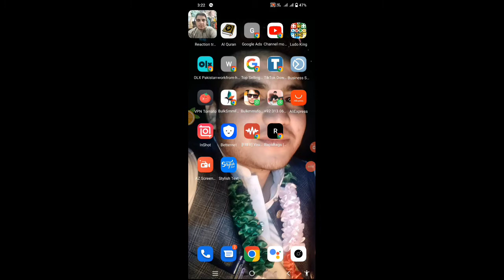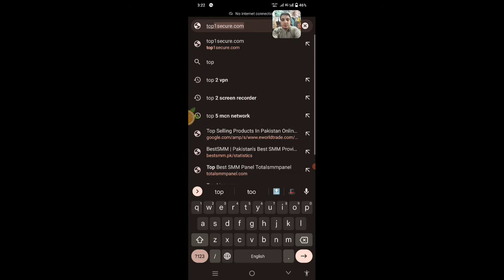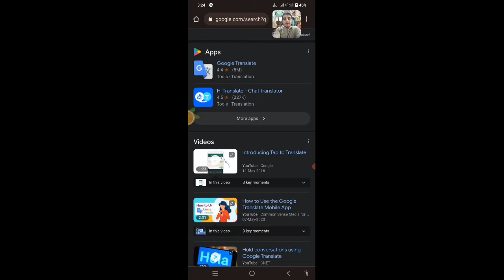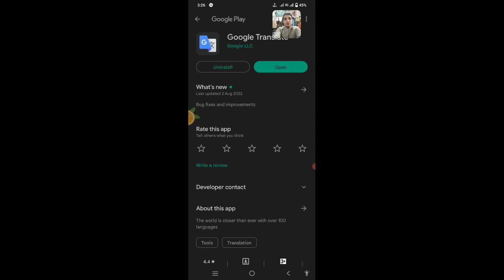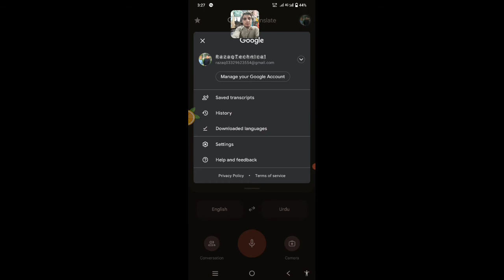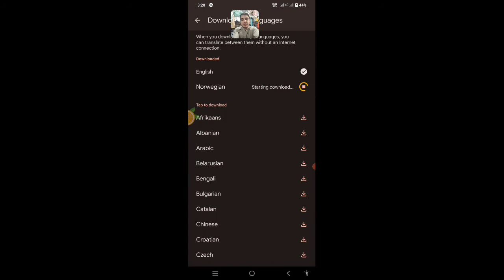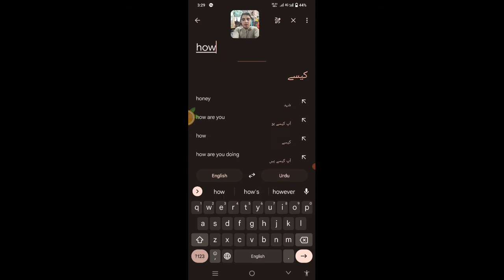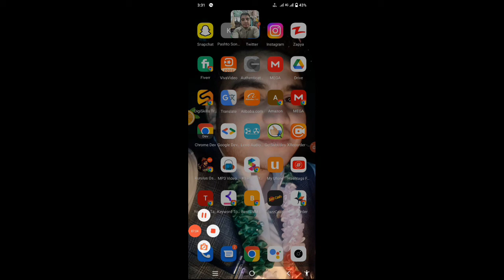how to use translater connected across the worldدنیا بھر میں مترجم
Aslam Alaikum today we will talk about what is google translate and how it can be worked on first of all we go to play store and download google translate google translate short million paper has done it and from it  He is taking advantage of it, then they say that it is not done and they do not do it. The same answer is that they download it and thus it is a thief. It will be downloaded. After that we will talk about it.  will do

Our channel is about Assalam Alaikum, we have created our channel so that we can tell you about any business you are thinking or trying to do or are a human being, and that is why we can tell you and inform you about it easily.  Keep watching our video through videos and benefit from it

Keyword 1 growing your business tips

Keyword 2 how to grow your business faster